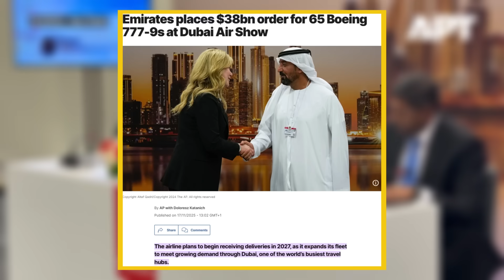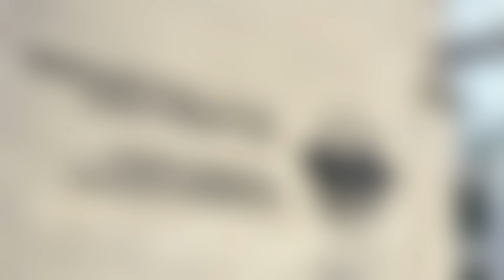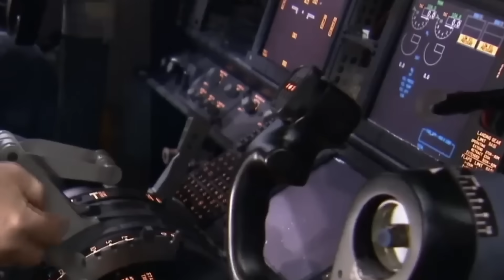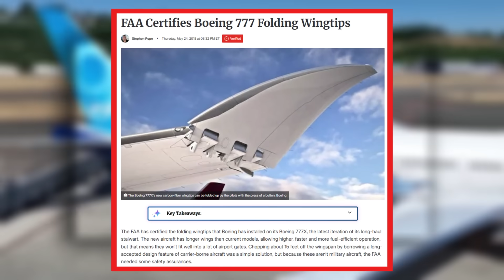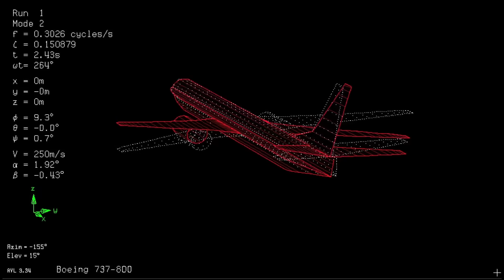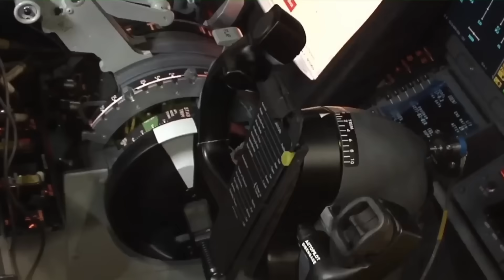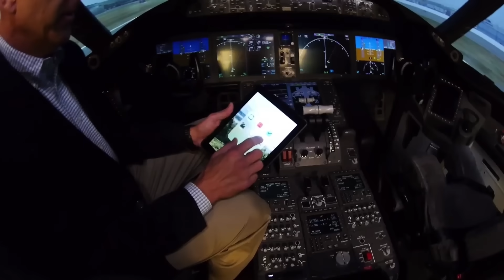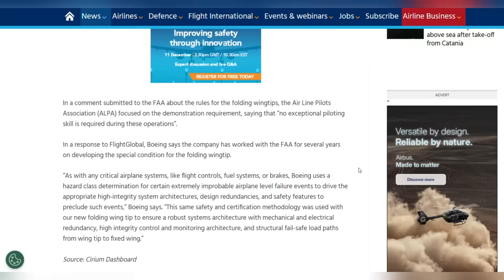How Boeing 777X will DESTROY A350's Dominance?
After decades of dominance in the long-haul segment with the A350-1000, Airbus now faces a competitor it cannot match. Boeing's 777X enters commercial service with far bigger capacity that rewrites industry standards. Airlines have already ordered 622 aircraft. This is the aircraft that will reshape how airlines operate their most profitable routes. The question isn't whether the 777X will compete—it's how quickly it will claim market share.

The 777X represents the third generation of the 777 family, a wide-body twin-engine jetliner first introduced in 1990. As of now, Boeing's total 777X backlog has grown to roughly 622 firm orders following a new deal during the Dubai Airshow 2025, which included 65 additional 777-9s from Emirates.